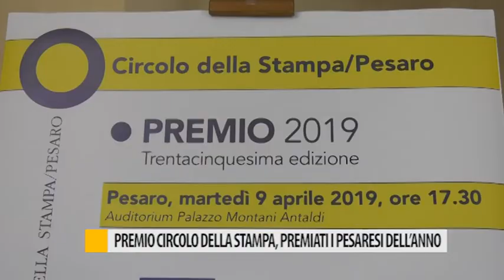Premio Circolo della Stampa: premiati pesaresi dell'anno